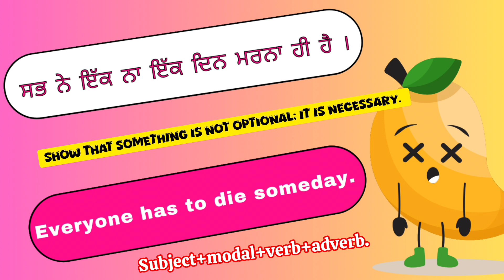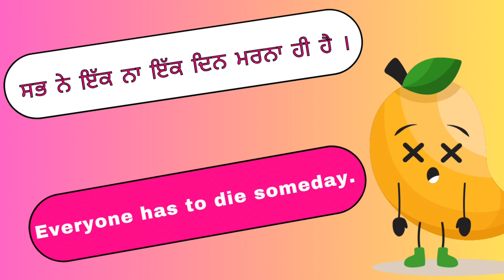8. Translation Punjabi to English | Use of Modal has to | ਸਭ ਨੇ ਇੱਕ ਨਾ ਇੱਕ ਦਿਨ ਮਰਨਾ ਹੀ ਹੈ ।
Translation ( Part 8) | Based on Modal & Conjunction| English Speaking

1:38 Answer :

ਉਸਨੂੰ  ਜਲਦੀ ਉੱਠਣਾ ਪਵੇਗਾ।

He will have to wake up early.

Dear learners,
Do you know how will this video be benefitted to you?

1. How to translate a sentence.
2. Explanation of sentence structure.
3. Quiz Time
4. Revision Time

And above all, confidence to translate more sentences like this.

Isn't it interesting and useful?
Yes!!
Then,

Translation Based on Modals